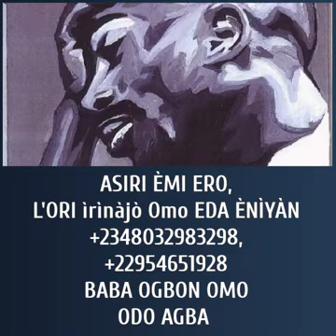ASIRI ÈMI ERO FÚN GBOGBO ÈNÌYÀN, , , +225 0506134943